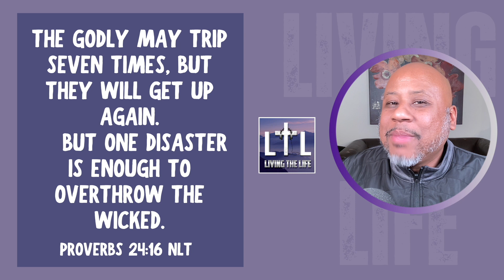How We Should Deal With Failure In Our Lives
How we see failure will determine how successful we can be in our lives.  Today's video will help encourage us to handle our failure in the best way to ensure success will soon follow.